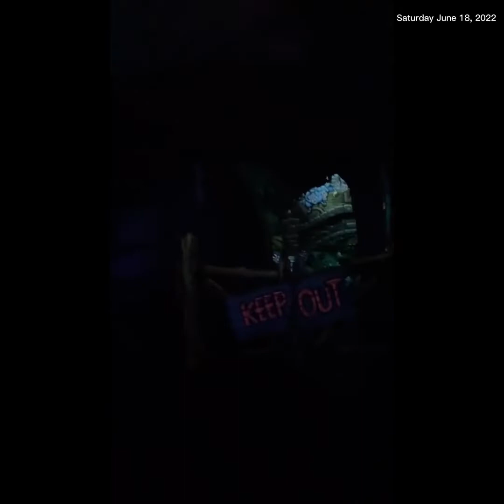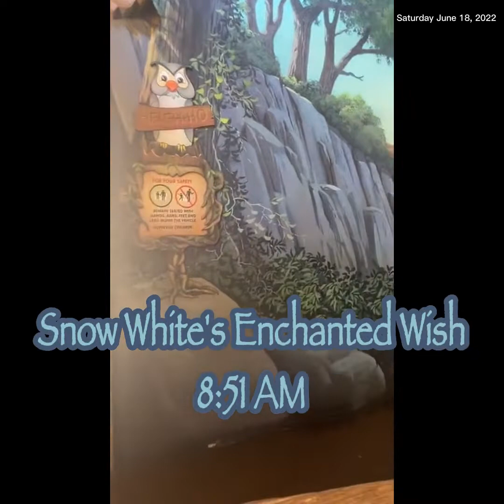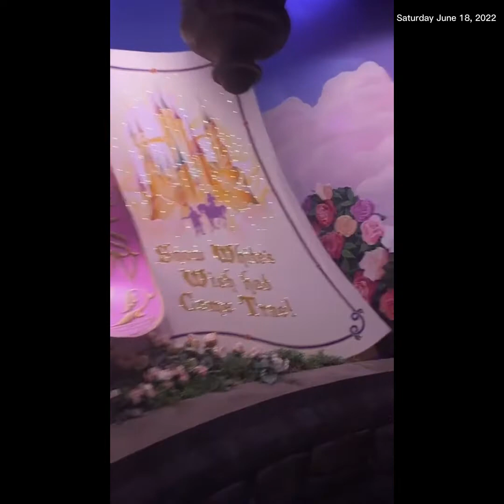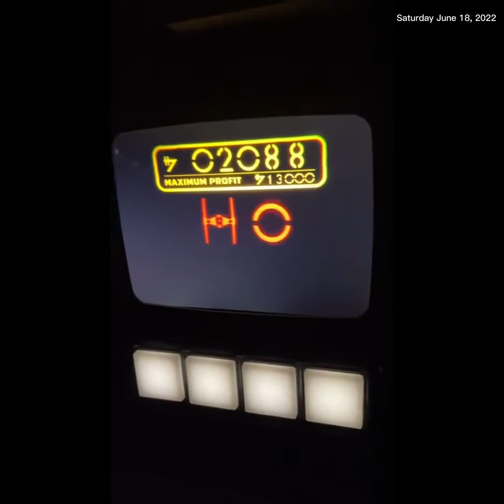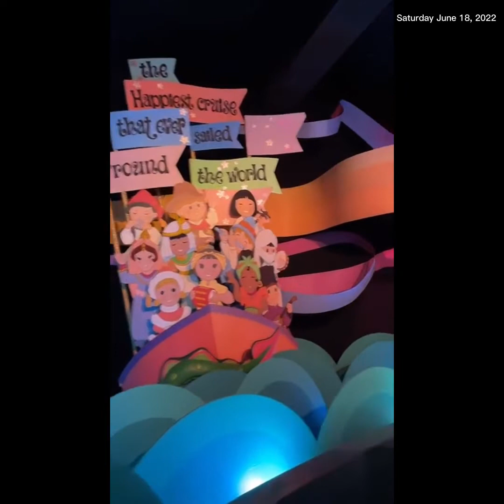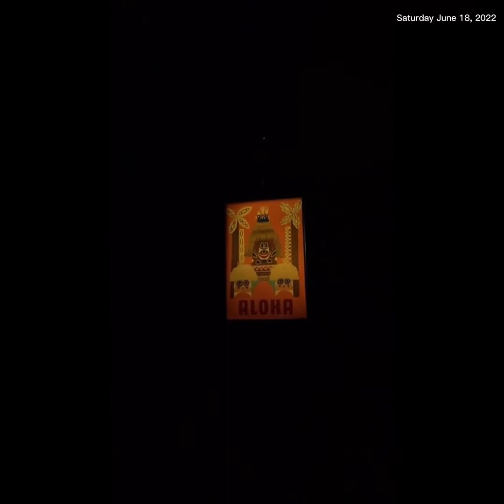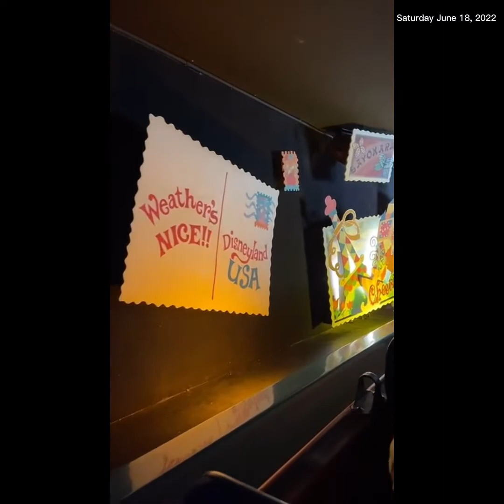Disneyland 15 Rides + Tiki Room in 3 Hours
I rode 15 rides and watched 1 show at Disneyland in 3 hours on Saturday June 18, 2022.

This is a fun rope drop path if you want to ride a lot of rides in a short period of time.

I always suggest rope dropping.

I’m Sean Waters and I love going to Disneyland and showing you all around. I go to the parks and live stream as much as possible. Thank you all for the support and let's continue to grow.

0:00 Disneyland Rope Drop
0:13 Peter Pan's Flight
2:26 Mr. Toad's Wild Ride
4:21 Alice in Wonderland
7:57 Storybook Land Canal Boats
12:51 Matterhorn
15:04 Pinocchio's Daring Journey
17:55 Snow White's Enchanted Wish
20:08 Haunted Mansion
26:43 Winnie the Pooh
29:52 Splash Mountain
38:31 Smugglers Run
42:31 Casey Jr. Circus Train
46:17 Mad Tea Party
47:50 it's a small world
59:37 King Arthur's Carrousel
1:01:36 Tiki Room